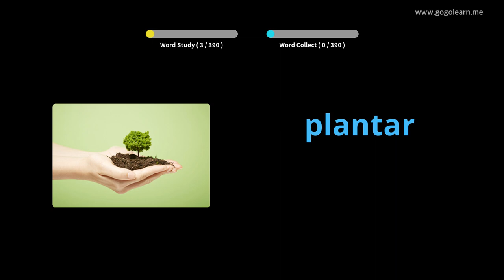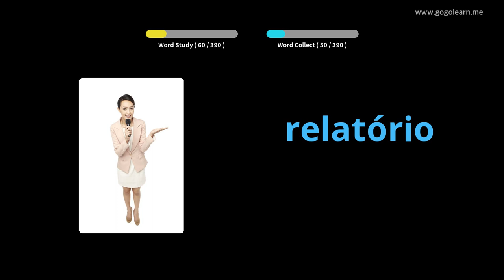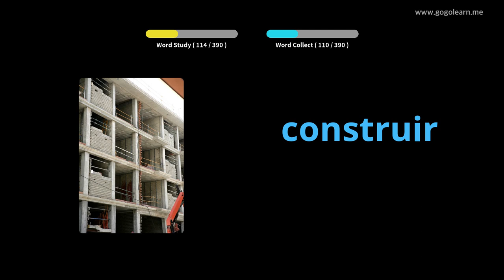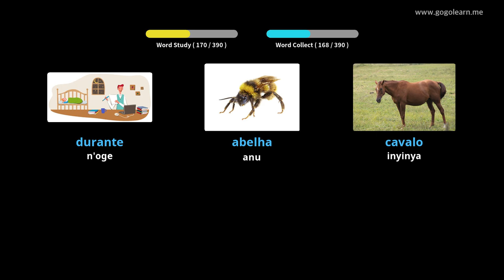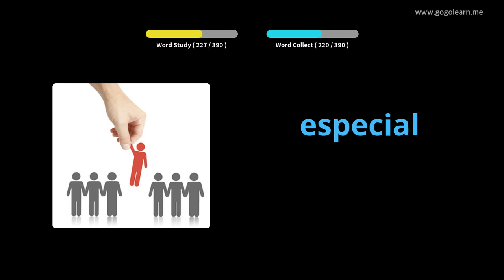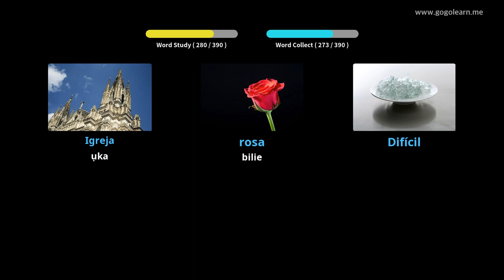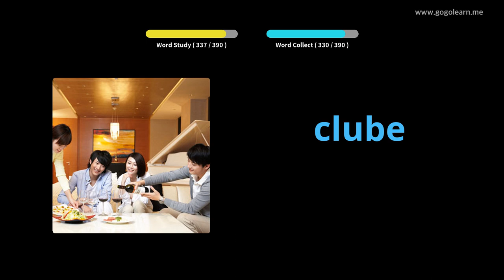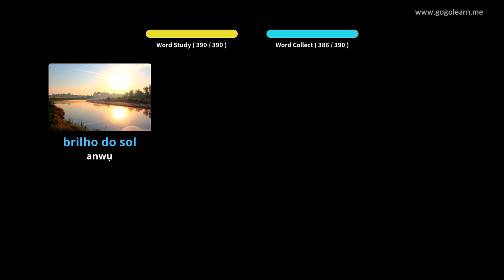Vocabulary Secondary School 1 | Golearn